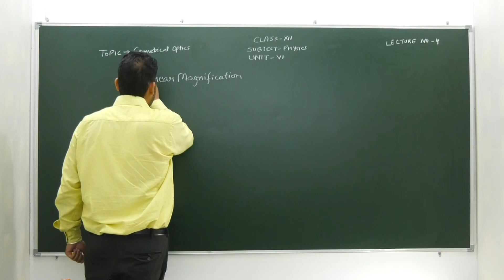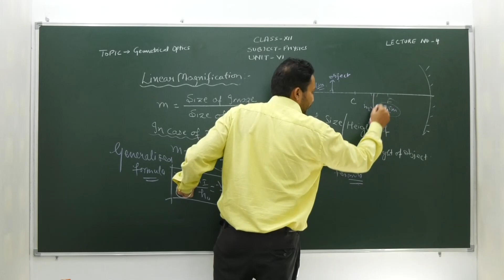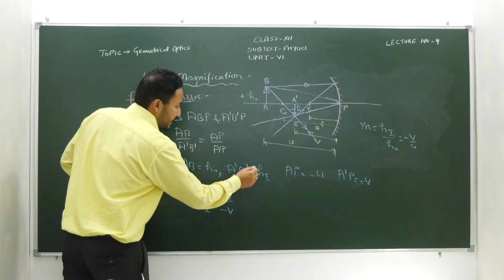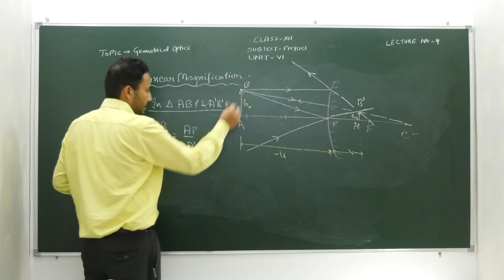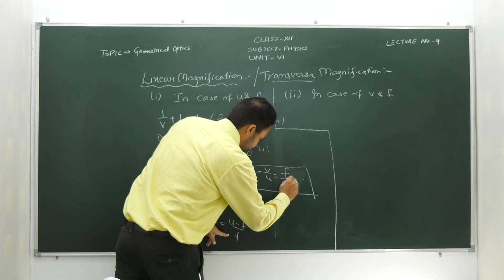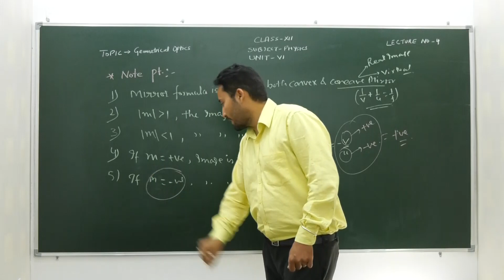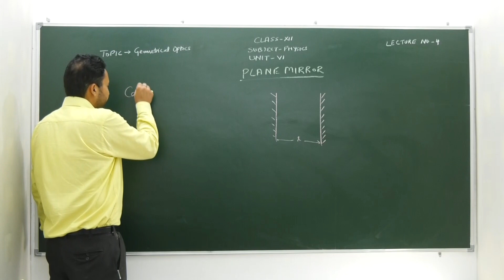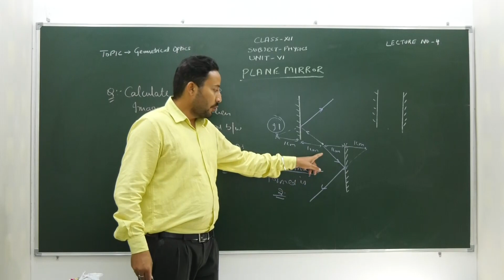Class 12th - PHYSICS |06 RAY OPTICS AND OPTICAL INSTRUMENTS| Lecture 4 of 35